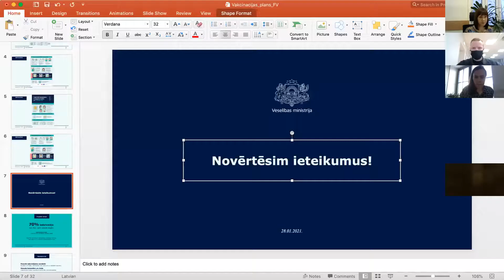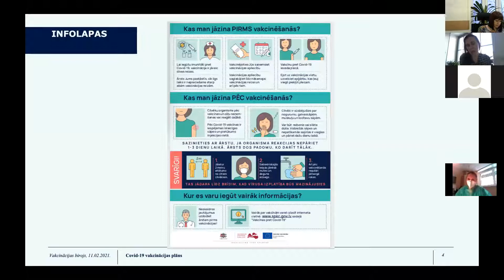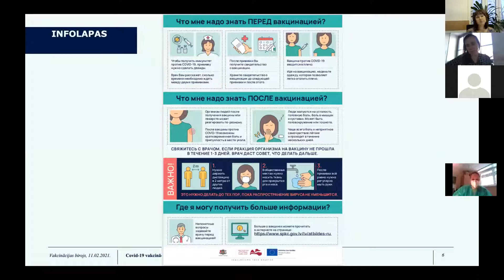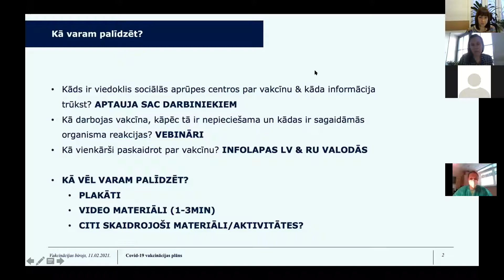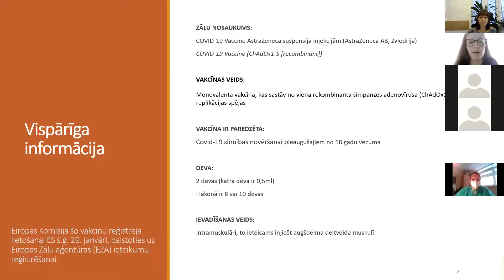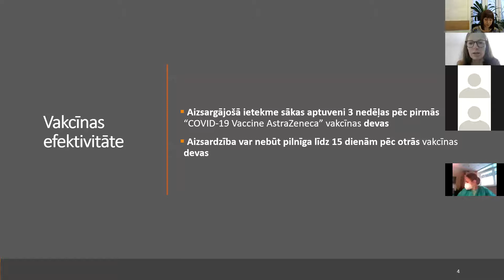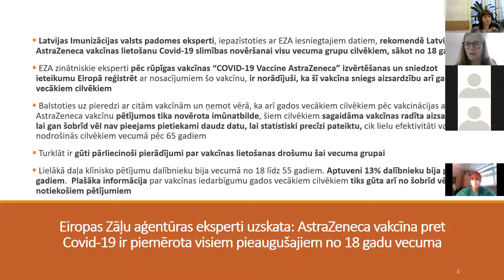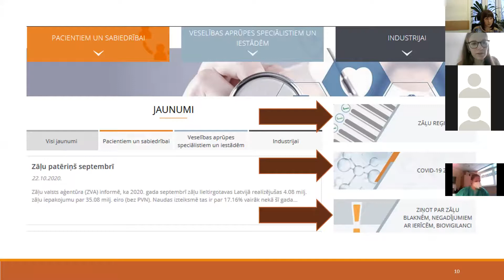Seminārs sociālās aprūpes centriem par aktuāliem darba jautājumiem Covid-19 izplatības laikā.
2021.gada 11.februārī plkst.9:00 notika Labklājības ministrijas seminārs sociālās aprūpes centriem (SAC) par aktuāliem darba  jautājumiem Covid-19 infekcijas izplatības laikā. Seminārs tika rīkots sadarbībā ar Veselības ministrijas Vakcinācijas projekta biroju un Valsts zāļu aģentūru.